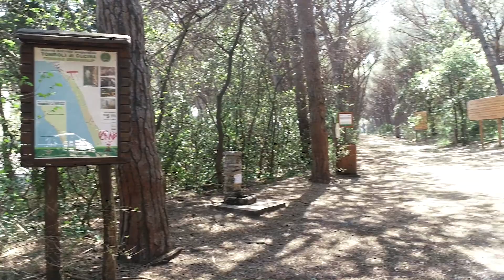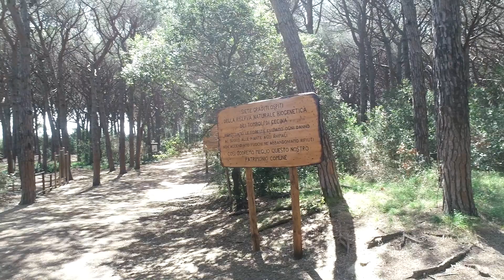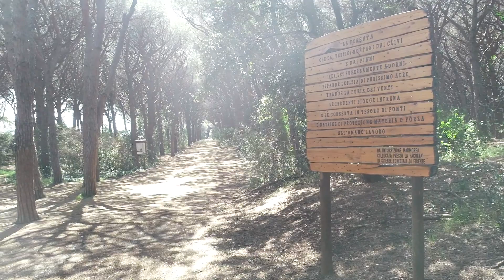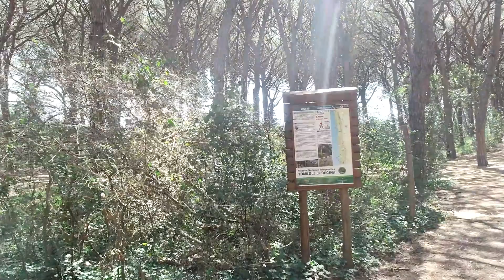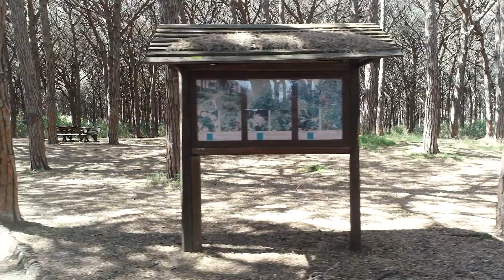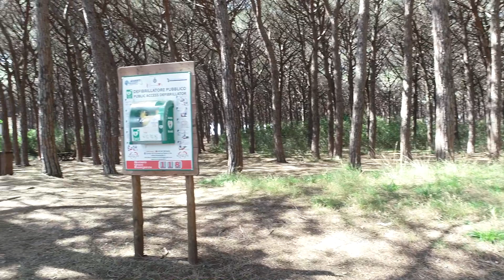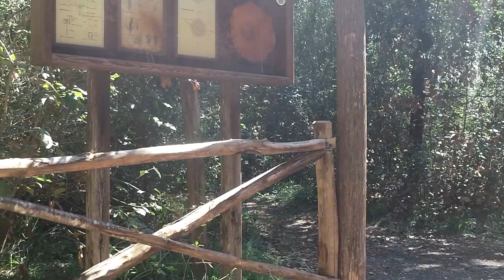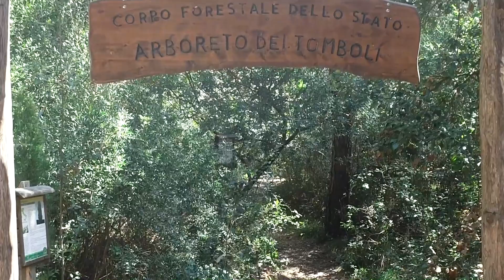La Pineta del Tombolo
Il 25 Aprile visto con altri occhi